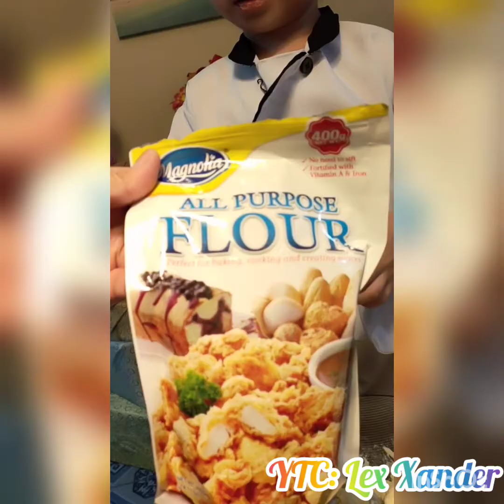Burnt Basque Cheesecake 🥧👨‍🍳